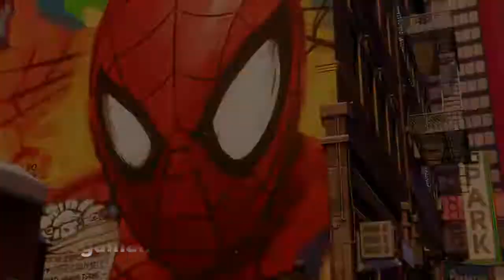Marvel’s Spider-Man: Miles Morales Launch Trailer I PS5, PS4 - Reaction and Thoughts (No Camera)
Playstation has released a Marvel’s Spider-Man: Miles Morales Launch Trailer I PS5, PS4. This is a quick reaction to Spider Man Miles Morales PS5 Launch Trailer and Quick Thoughts.